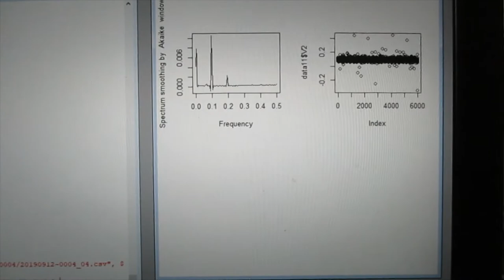超音波の音圧測定解析